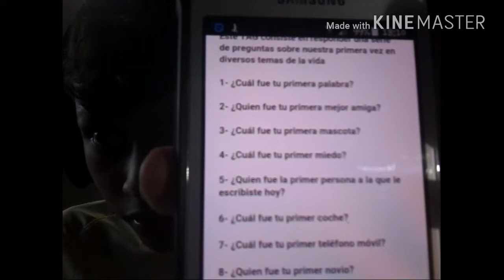Tag | Mi Primera Vez (͡° ͜ʖ ͡°)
Hola gente de YT hoy les traigo un hermoso tag de mis primeras veces en algo espero que les guste

P.D: perdón por no subir vídeo :v pero me tome un pequeño descanso :) gracias por su comprensión

Si te gusto este bonito vídeo por favor deja tu hermoso like y tu zhukulento comentario ;)
GRACIAS